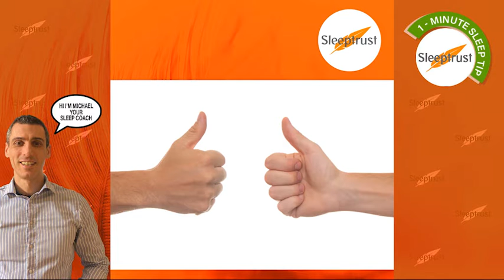Sleep Support - Two Things You Need To Know Right Now!